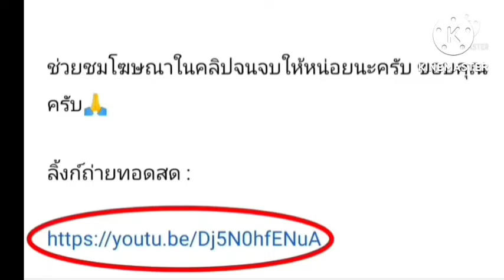ลิ้งค์การถ่ายทอดสด ⏰[17:30 น.] เอฟซี โซล VS เชจู ยูไนเต็ด วันศุกร์ ที่ 5 ส.ค. 65 เกาหลีเคลีก🇰🇷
เอฟซี โซล VS เชจู ยูไนเต็ด
เกาหลีใต้ เค ลีก 1 🇰🇷

กดลิ้งค์สีน้ำเงิน

K1 เกาหลีใต้
ฤดูกาล 2021/22
ตารางคะแนน